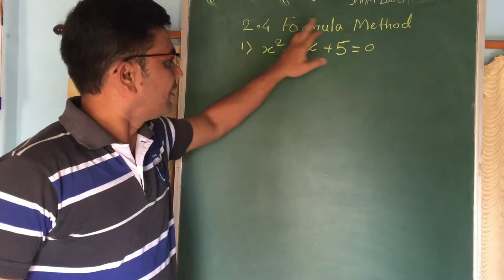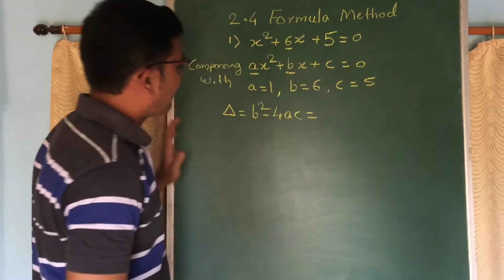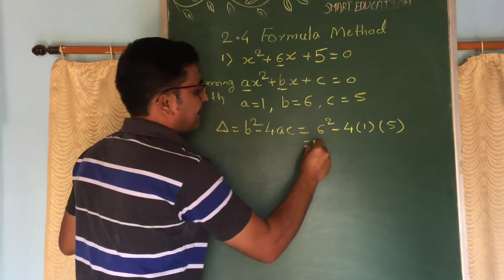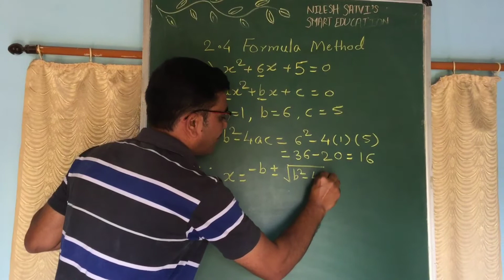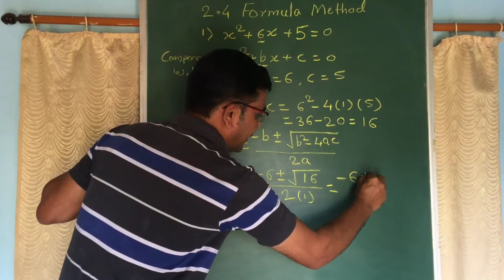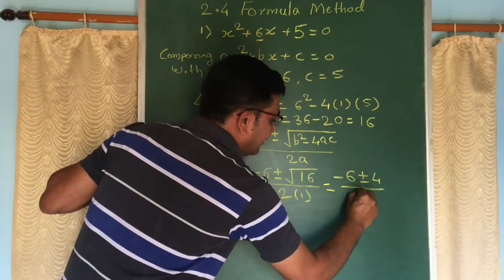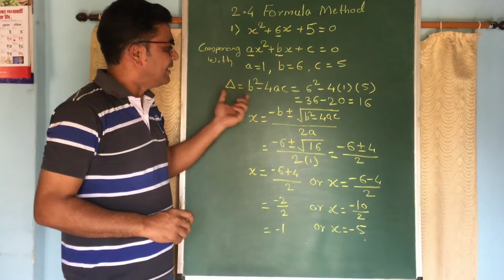2.4 concept, formula method quadratic equations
This channel is specially for 10th standard and 12th standard mathematics , total syllabus (Maharashtra state board).
Facebook - nilesh prabhavati pandurang satvi
Instagram - nilesh satvi smart education